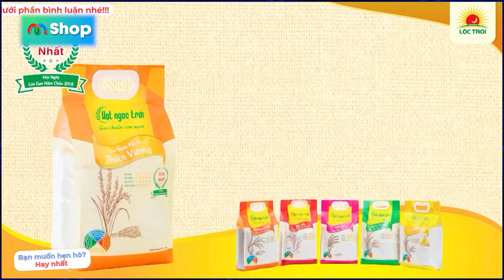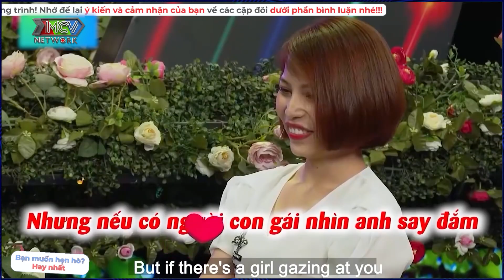Chàng Trai Đổ Gục Trước Màn Tỏ Tình Lãng Mạn Của Chị Gái Xinh Đẹp Đến Ông Mai Bà Mối Cũng Đắm Đuối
BMHH_665
TUYỂN TẬP TOP 10 BẠN MUỐN HẸN HÒ HAY NHẤT QUYỀN LINH CÁT TƯỜNG BMHH TẬP MỚI NHẤT
BÀ MỐI ÔNG MAI BẤM NÚT HẸN HÒ HÀI HƯỚC MC CÁT TƯỜNG VÀ QUYỀN LINH, NGỌC LAN, HỒNG VÂN, NAM THƯ MAI MỐI CÁC CẶP ĐÔI ĐẠI GIA, GIÁM ĐỐC, VIỆT KIỀU, GÁI XINH, MỸ NHÂN, KIỀU NỮ, U40, U50, U60, U70, DU HỌC SINH, ÔNG CHÚ, BÀ CÔ, MẸ ĐƠN THÂN, BỐ ĐƠN THÂN, GÁI 1 CON, 2 CON, 3 CON, NHÀ TRAI, NHÀ GÁI, GIÚP BỐ MẸ TÌM VỢ CHỒNG CHO CON, GIÚP BỐ MẸ CHỒNG TÌM CON DÂU CHO CON TRAI CƯNG, BỐ MẸ VỢ TÌM CON RỂ CHO CON GÁI CƯNG HOẶC BỊ Ế ĐỂ HỌ CÓ THỂ TIẾN TỚI HÔN NHÂN KẾT HÔN VÀ SINH CON, HỖ TRỢ CÁC CẶP ĐÔI LY THÂN, LY HÔN, LY DỊ, CÁC CHÀNG TRAI, CÔ GÁI KHÓ KHĂN TRONG VIỆC TÌM KIẾM TÌNH YÊU, TÌM KIẾM BẠN TRAI, BẠN GÁI, CÁC CÔ GÁI Ế TÌM CHỒNG, CÁC CHÀNG TRAI Ế TÌM KIẾM VỢ, TÌM MỘT NỬA MÃNH GHÉP CUỘC ĐỜI TẠI BẠN MUỐN HẸN HÒ VIỆT NAM.